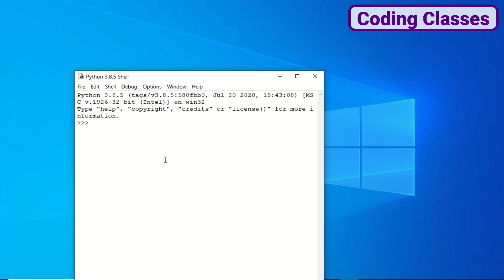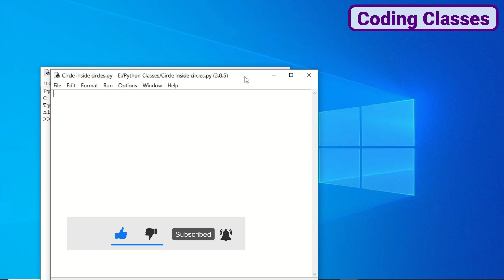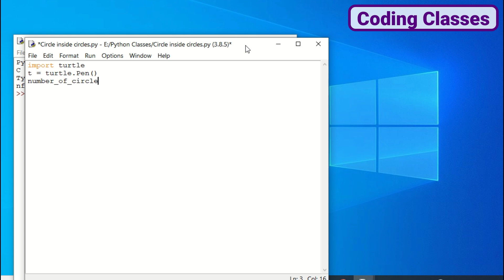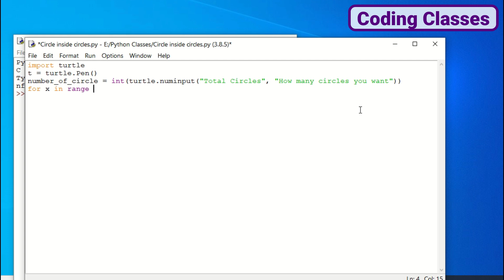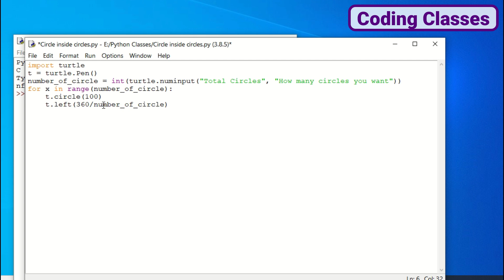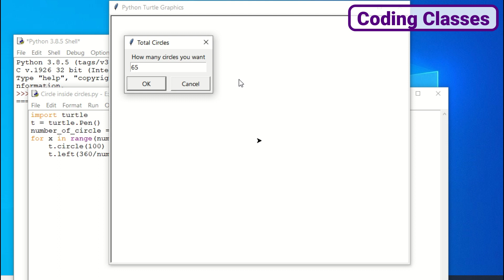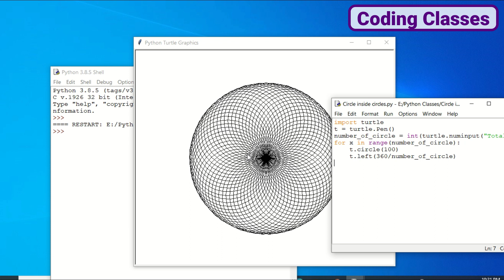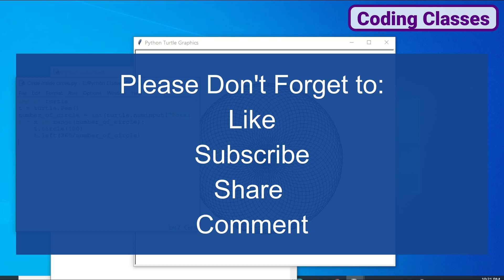Coding for Kids -36 |What is coding for kids? | Coding for beginners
This is a video on coding for kids, Computer coding is the requirement of this century. If you want only coding classes, they are very costly. However, here you will find complete courses on coding at free of cost.
Out coding videos are made keeping in mind that our viewers are new to the coding.